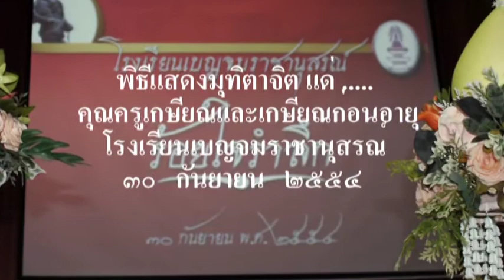ครู บส. เกษียณ 54_1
รูป        :        พิธีแสดงมุทิตาจิต แด่ ... ครู บส.  เกษียณและเกษียณก่อนอายุ  ๒๕๕๔
เพลง    :         ครู
pictures  :   Teacher  60  retire  &  Early  retire  Ceremony   in   the  school
                     Benjamarachanusorn   School    30th  September  2011
song       :    Kru  ( Thai )  means   Teacher